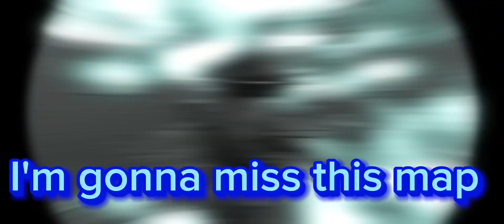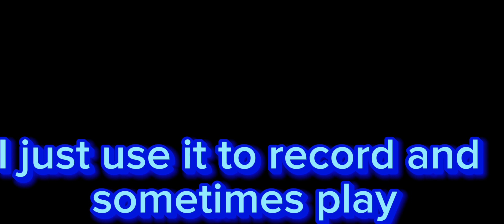Playing fortnite og one last time before the event